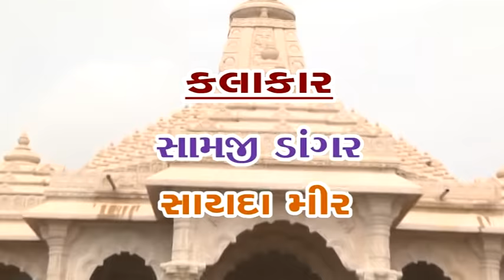SAYDA MIR SAMJI DANGAR PART 4 MATHAK DADIYA STUDIO NAVDURGA